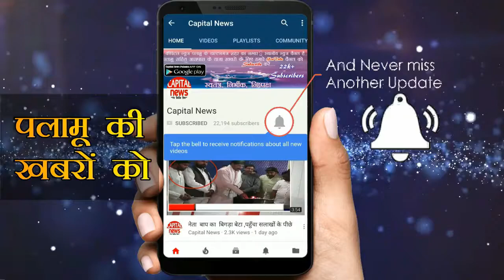मतदाता हो जाएँ निश्चिंत , हर बुथ पर मिलेगी सुविधा , सदर एसडीओ का जांच